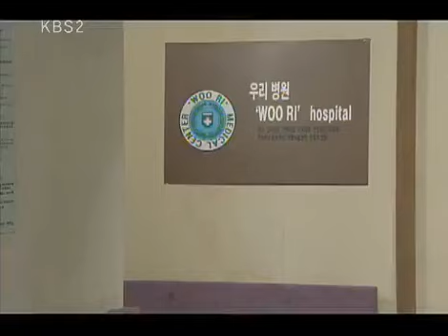돌아온 뚝배기 - Dukbaegi EP50 #004